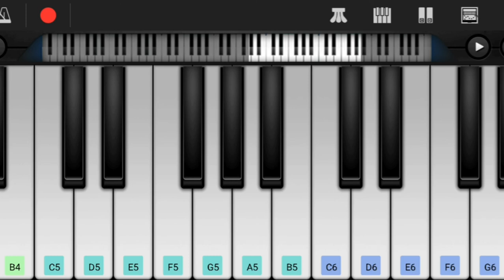Neeli Neeli Aakasam Song on Keyboard l Anup Rubens New Songs l Telugu Songs l Sid Sriram Love Song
Hi Friends,

Herewith Presenting You Neeli Neeli Aakasam Song on Keyboard.